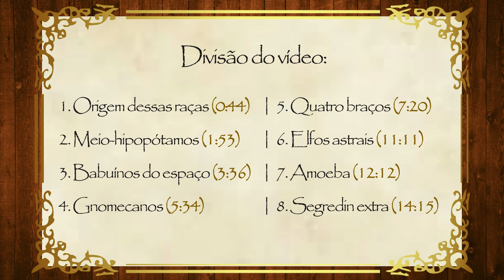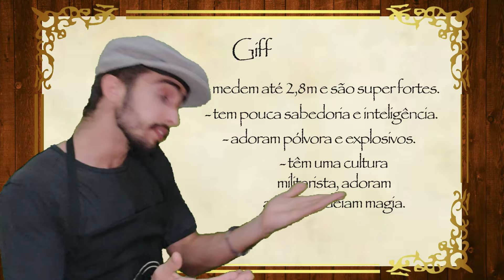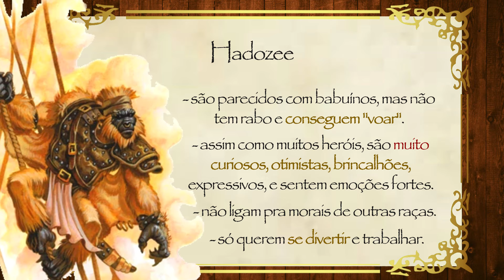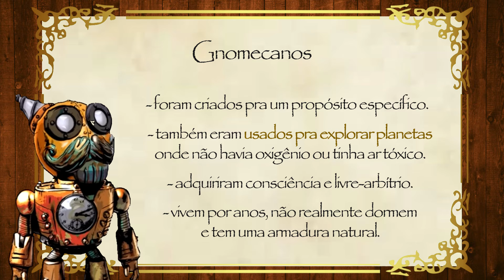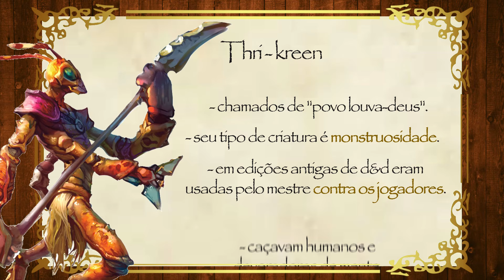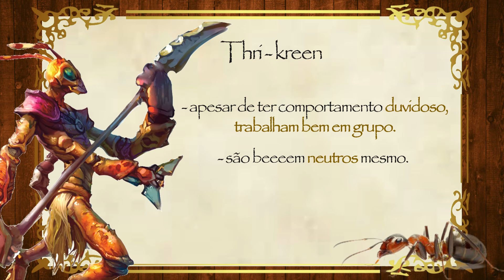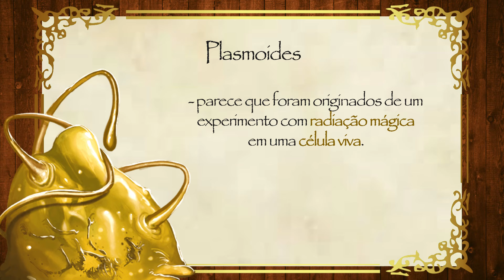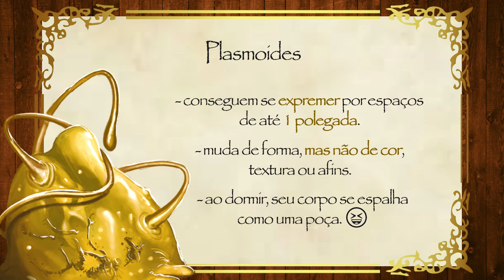"NOVO" CENÁRIO DE D&D5e trouxe NOVAS RAÇAS JOGÁVEIS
🎲 [ NOVAS RAÇAS D&D ] 🎲
Recentemente a empresa de D&D lançou 6 "novas" raças, só que 4 delas foram criadas há mais de 30 anos. E hoje eu te conto um pouquinho sobre cada uma, te dando dicas de interpretação e muito mais. 🍻
Ah, e recomendo ficar até o final porque eu te guardei uma informação de ouro pra você. 😁

📜 Te ensino nesse vídeo:
- Quem são os Giff.
- Como interpretar bem a raça dos Giff.
- Qual minha raça preferida.
- Quem são os Hadozee.
- Como interpretar bem a raça dos Hadozee.
- O que são os Gnomecanos.
- Como criar um personagem Autognome marcante.
- Qual raça de D&D tem 4 braços.
- Quem são os Thri-kreen.
- Os Thri-kreen podem fazer ataques extras?
- Como funciona a regra dos braços extras dos Thri-kreen.
- Como interpretar bem a raça dos Thrikreen.
- Qual a origem dos Elfos Astrais.
- Como interpretar bem a raça dos AstralElfs.
- Quem são os Plasmoides.
- Quais são os limites das habilidades dos plasmoides.
- Como interpretar bem a raça dos Plasmoid.
- O que saiu no mais recente Unearthed Arcana de Dungeons and Dragons.

📋 Divisão do Vídeo:
0. Enrolação - 00:00
1. O que é Spelljammer? - 0:44
2. A raça dos Giff - 1:53
3. Os Hadozee - 3:36
4. Autognome - 5:34
5. A raça com 4 braços (Thri Kreen) - 7:20
6. Elfos astrais - 11:11
7. Plasmoides - 12:12
8. Onde encontrar mais informações sobre essas raças - 14:15

🥰 Lembrando que compartilhar os vídeos vai ajudar muito o canal a crescer e trazer mais gente pra poder jogar ou mestrar RPG com você!

Esse é o canal do Mestre Taverneiro, onde você pode aprender do modo mais rápido, simples e em português dicas e conteúdos sobre RPG de Mesa principalmente em D&D 5e.